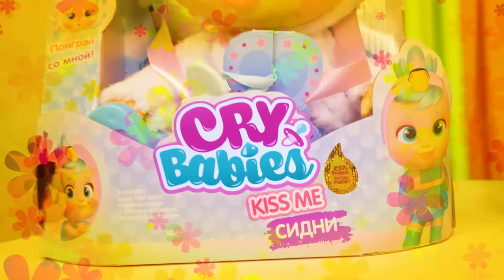Бьянка и Маша Капуки нянчат куклы Край Бебис! Пупсы Cry Babies плачут! Игры в готовку и дочки матери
✨ Привет, Бьянка - Карл, Маша Капуки Кануки и Бьянка играют в дочки матери с пупсами Cry Babies! Край Бебис – милые девочки, которые плачут настоящими слезами!
Дай ей пустышку, успокой малышку! Они любят приключения и всегда все делают вместе. А их слезки, вызванные положительными эмоциями, такими как любовь, счастье и смех, несут в себе волшебную силу и помогают им выбраться из курьезных ситуаций!